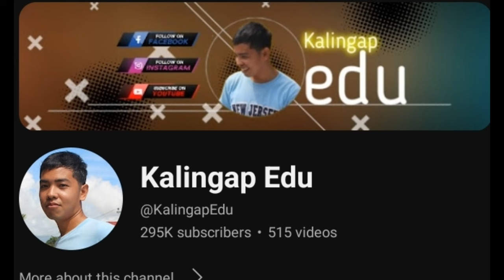VEANCY GUSTONG MAKASAMA SI KALINGAP EDU SA ISANG BEACH OUTING!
Credit to: Val Santos Matubang